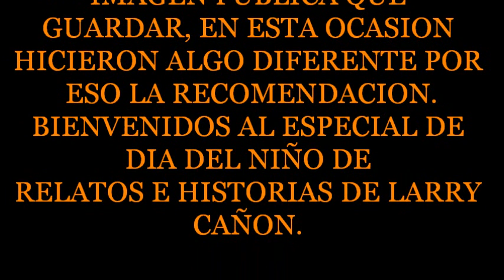harlem shake larry cañon y cacha cuaz.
el ultimo video del amo del terror haciendo cosas que jamas se imaginaron